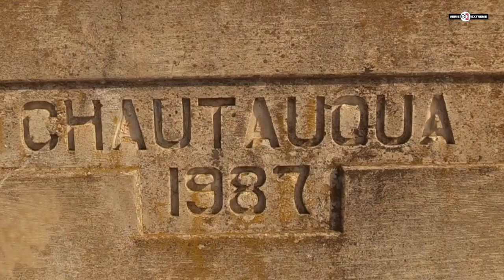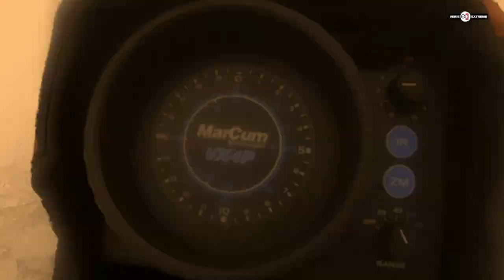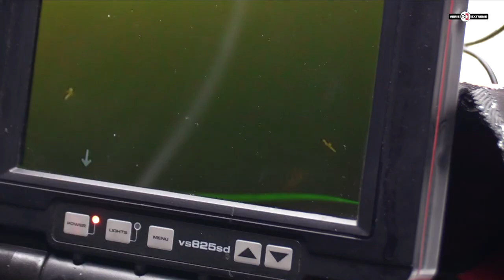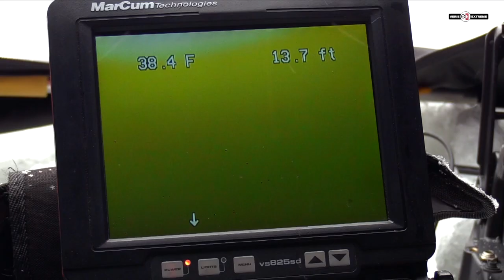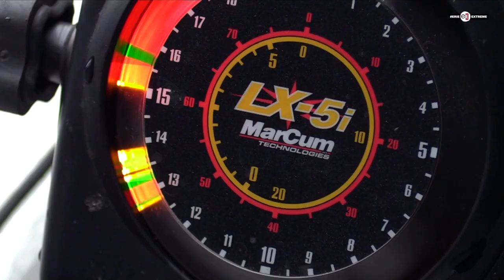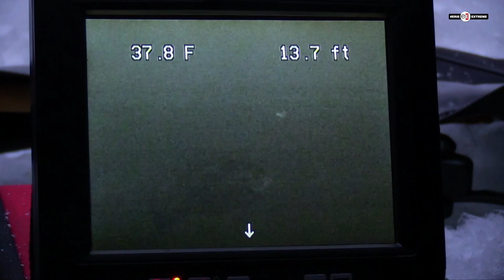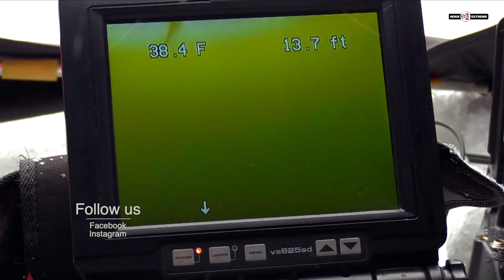Erie Extreme #44 | After A Forgettable All-nighter, The eE Crew Gets Sweet Revenge On Lake Pleasant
S4E3 | Pleasant Revenge
Though not an “official” challenge, this episode turns into a big one. Covering two lakes in two states, and fishing into the night, Dave, eE crew and a few guests hit the ice in search of trophy fish!

~Dave

MY ICE FISHING EQUIPMENT
Rapala Ice Picks
Rods:
Tickle Stick
Widow Maker
Reels:
FreeFall Ghost
Black Betty Free Fall
Wicked Spinning
Radioactive Pickle Combo
Wicked Ice Combo
Ice Apparel:
Striker Ice Climate Floatation Jacket
Striker Ice Climate Floatation Bib
Striker Ice Predator Floatation Jacket
Striker Ice Predator Floatation Bib
Striker Ice Trekker Floatation Jacket
Striker Ice Trekker Floatation Bib
Striker Ice Boots
Striker Ice Socks
Striker Ice Defender Gloves
Striker Ice Climate Gloves
Striker Ice Second Skin Gloves
Striker Ice Climate Crossover Mitt
Striker Ice AntiFreeze Hat
Striker Ice FaceOff FaceMask
Striker Ice Women’s Slouch Hat
Striker Ice Transporter (Rod/Tackle Bag)
Electronics:
GPS/Sonar Lowrance 5 HDI:
MarCum Lithium Combo LX-7
MarCum Lithium Combo LX-6
MarCum M5 Lithium Ion Shuttle Combo
MarCum Lithium Combo M3
MarCum Lithium Combo M1
MarCum M Series Flasher
MarCum Lithium Shuttle
Augers:
Strikemaster 40V Lithium
Strikemaster Hand
Strikemaster Storage Case
Ice Batteries: Dakota Lithium 12V
Jigs:
Tungsten Fly Jigs
Tungsten Tubby Jig Kits
Hard Baits:
Jigging Rapala
Jigging Shad Rap
Ultra Light Rippin Rap
Steel Shad Mini
CRAPPIE FISHING EQUIPMENT
Rod & Reel Combos:
Code Neon UL
Code Neon ML
Rapala Jig Box
Moon Eye Jig Head
STRIKER ICE HEADWEAR
Caps:
Striker Ice Legend Cap One Size Black
Striker Ice Backlash Cap One Size Black
Striker Ice Trapper Hat, Large/X-Large
Beanies:
Striker Ice Antifrz Hat Grey
Striker Ice Fossil Pom Hat
Striker Ice Striped POM Ice Fishing Hat
Striker Ice Si Knit Pom Hat
Striker Ice Windbreaker Black Beanie
Striker Ice SI Womens Cable Knit Hat
Striker Ice Stretch Fleece Ice Fishing Beanie
Striker Ice Hat Cable Knit Black
Striker Ice Predator Jacket, Small/Medium
Striker Ice Predator Jacket, X-Large
Striker Ice Women's Slouch Hat (M)
Masks:
Striker Ice Balaclava (Primo)
Striker Ice Faceoff Convertible Black Balaclava
Striker Ice Cold Weather Fossil Pom Hat, Black